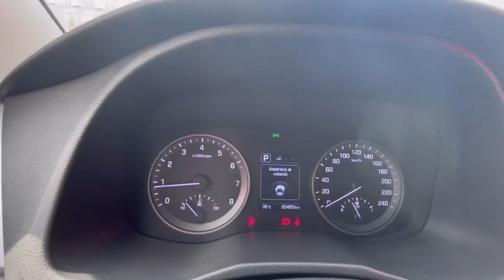Hyundai Tucson 2016 en Ships,recorrido